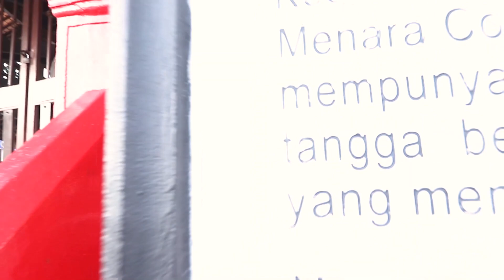Impromptu Weekend Student Pt. 1 UiTM Tapah. - Panjat Lata Iskandar, Bala Teluk Intan! l #002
Baru masuk UiTM Tapah tak sampai seminggu tapi dah macam-macam kitorang buat. Aku ada rekod sikit moment dengan kawan sebab takde kerja hahaha.